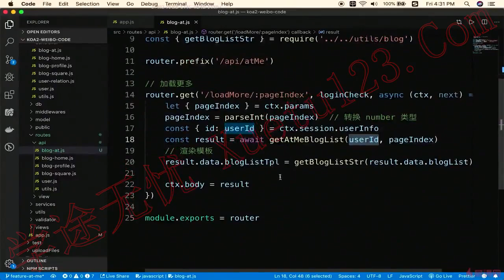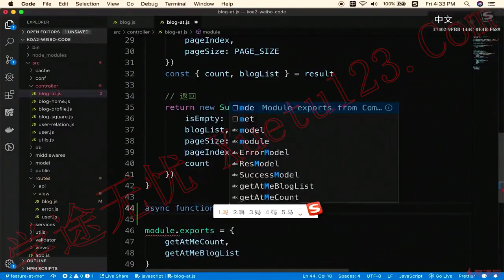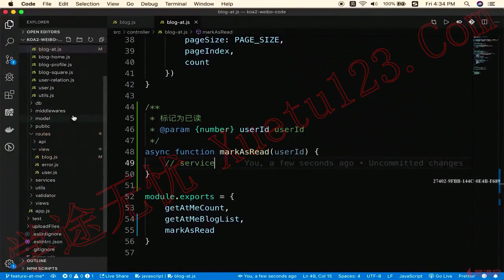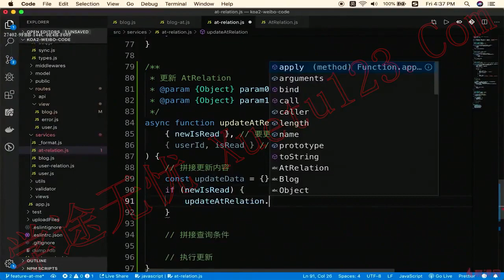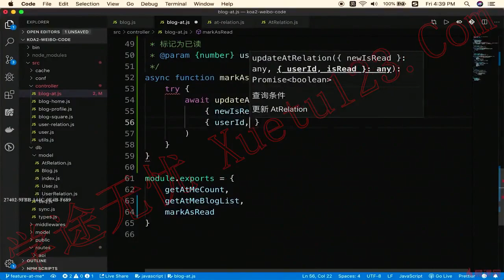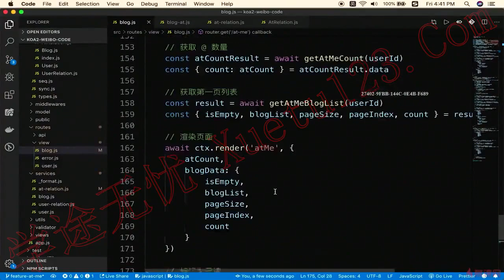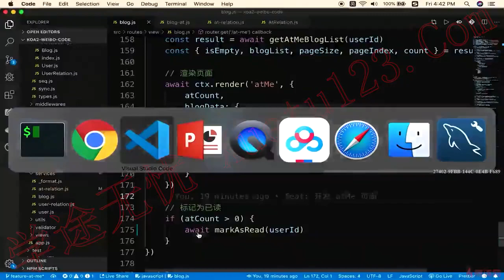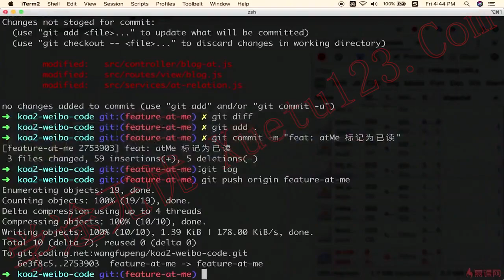13.5 标记为已读｜@提到我的｜Node.js-Koa2框架从零开发仿新浪微博项目实战